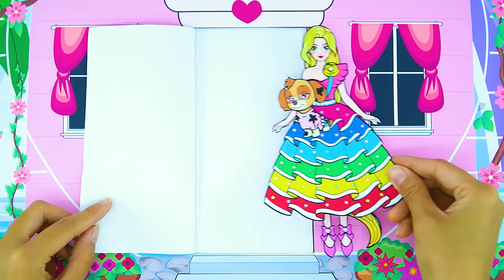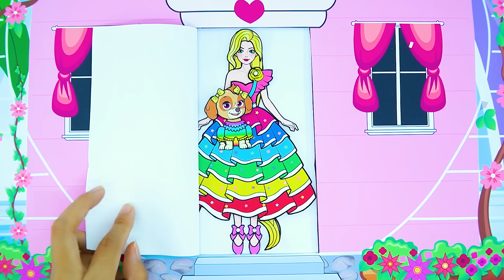Paper Dolls Dress Up - Rapunzel Princess How To Make Rainbow Puppy Dress - Barbie Story & Crafts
0:00 Rapunzel Princess How To Make Rainbow Puppy Dress